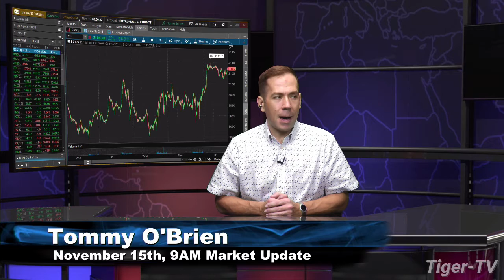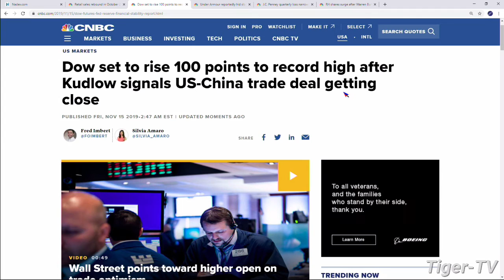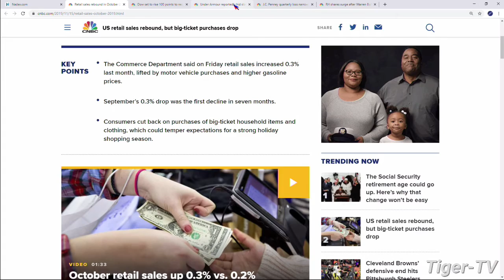November 15th, 9AM ET Market Update on TFNN - 2019